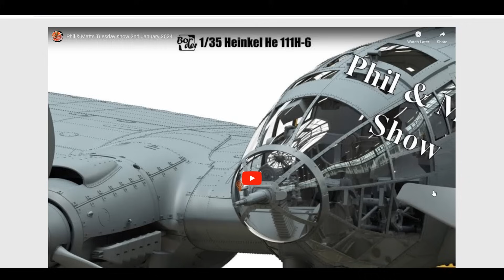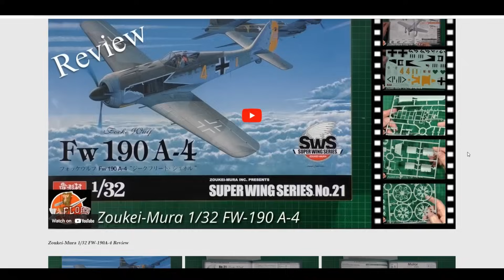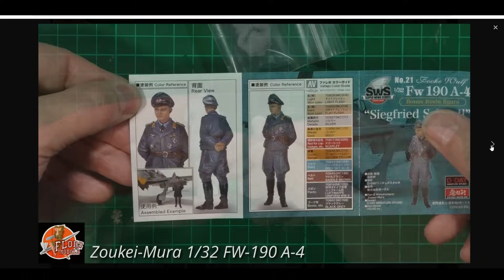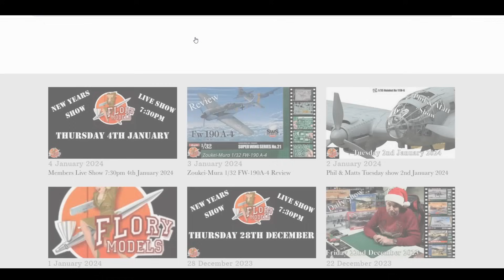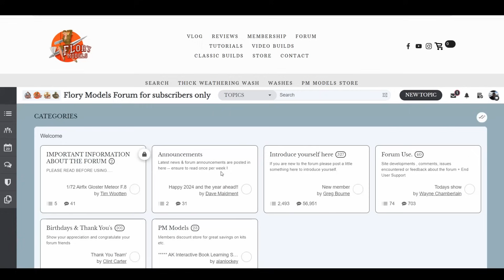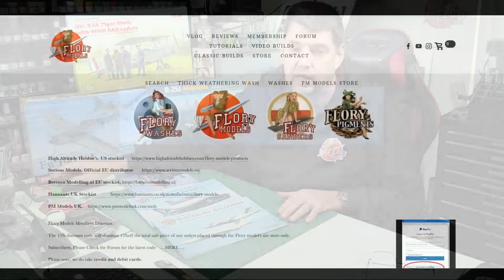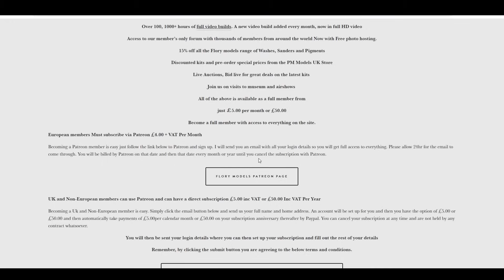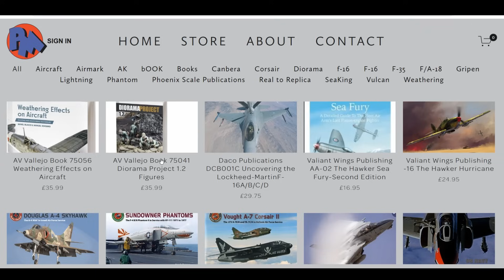Flory Models Friday roundup show 5th January 2024